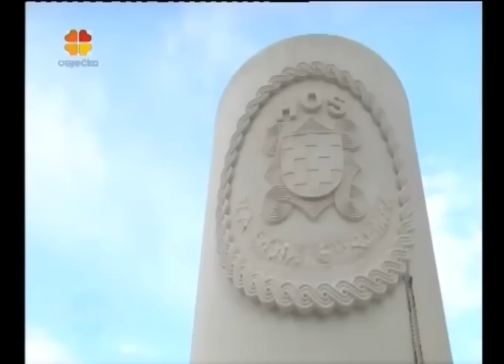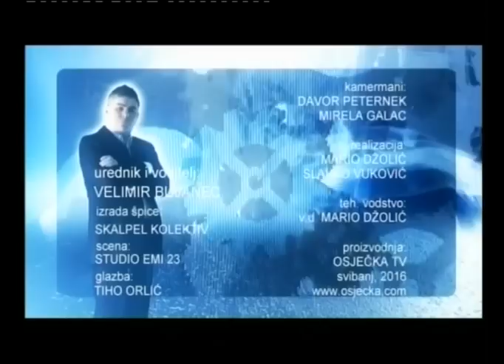BUJICA 20.05.2016. LUKA PODRUG O HOS-u I HASANBEGOVIĆU!